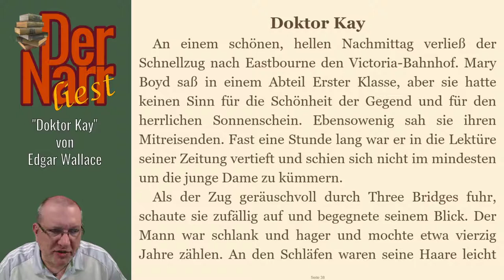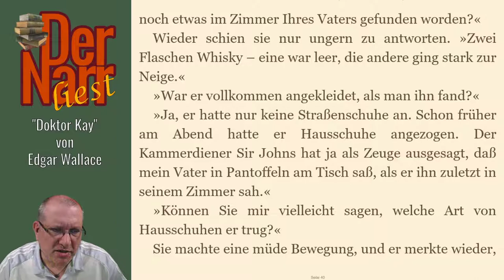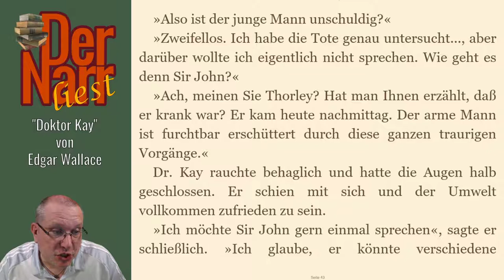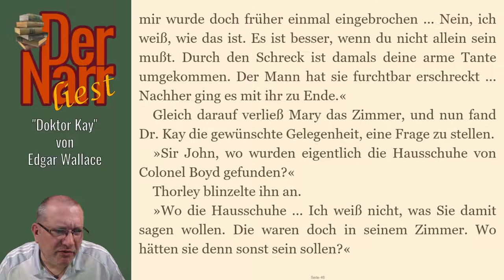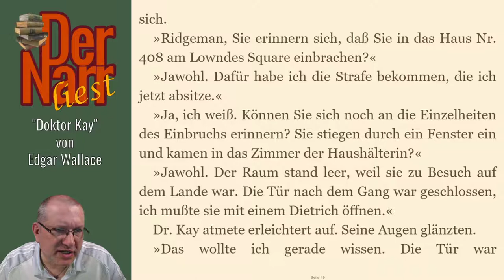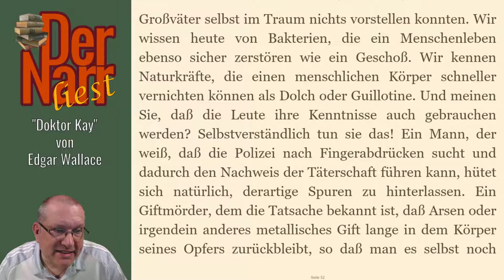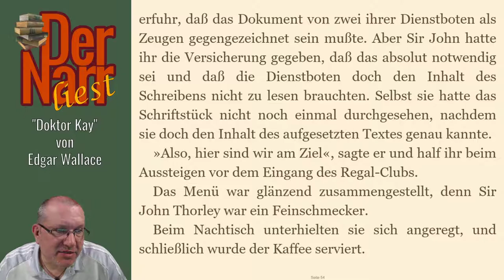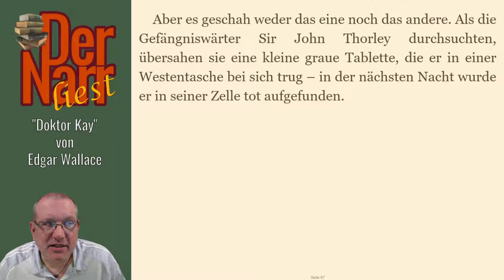Edgar Wallace - Doktor Kay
Die Kurzgeschichte von "EDGAR WALLACE - Doktor Kay"

Das Buch (und viele andere Klassiker) könnt ihr übrigens alle kostenlos bei Amazon.de mit Kindle der gratis Kindle-App oder im Browser lesen

You can read this book for free at Amazon.com with your kindle, the kindle app or in your browser